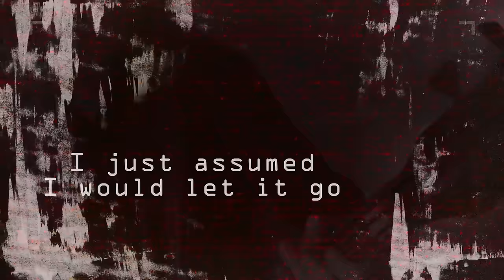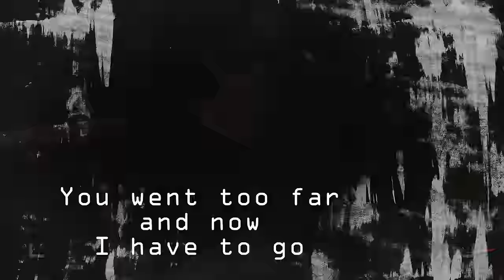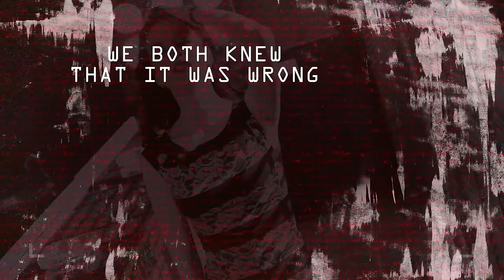W.E.T. - "One Final Kiss" - Official Lyric Video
Much to the delight of melodic rock fans around the globe,W.E.T. have released their fourth album, “Retransmission” via Frontiers Music Srl. Core members Jeff Scott Soto, Erik Mårtensson, and Robert Såll deliver another astounding album that will surely be a contender for Melodic Rock Album of the Year in 2021.

W.E.T truly epitomizes what melodic rock has become in the new decade. The key element at the foundation of W.E.T has always been to create a modern melodic hard rock sound that will drive the genre into the future. Combining powerhouse rhythms and top notch production (courtesy of Erik Martensson), the music is equally classic and contemporary. “Retransmission” is nothing else than an absolute milestone,which is well in keeping with the tradition established by the three amazing records that have preceded this one.

Starting with a genre-defining self-titled debut, Robert Såll(the “W” from Work of Art), Erik Mårtensson (the “E” from Eclipse), and JeffScott Soto (the “T” from Talisman) accepted the daunting task to give that debut a follow-up, “Rise Up”. After that stellar follow-up, their third opus, “Earthrage”, cemented a legacy of music which will stand the test of time.

Tracklist:
1.  Big Boys Don't Cry
2.  The Moment Of Truth
3.  The Call Of The Wild
4.  Got To Be About Love
5.  Beautiful Game
6.  How Far To Babylon
7.  Coming Home
8.  What Are You Waiting For
9.  You Better Believe It
10.       How Do I Know
11.       One Final Kiss

Line-up:
Jeff Scott Soto: Lead Vocals
Erik Martensson: All Rhythm Guitar, Some Lead Guitar, Backing Vocals & Keyboards
Robert Säll: Keys and guitar
Magnus Henriksson: Lead Guitar
Andreas Passmark: Bass Guitar
Robban Bäck: Drums